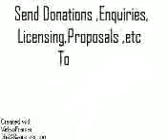05dw 4t the gals versus the guys